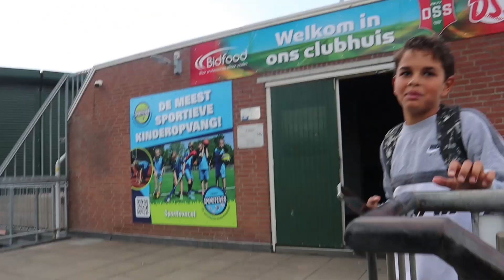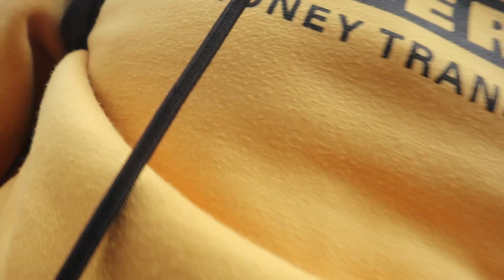Het begin van Honkbalweek Haarlem 2022!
Honkbalweek Haarlem 2022 is weer begonnen.